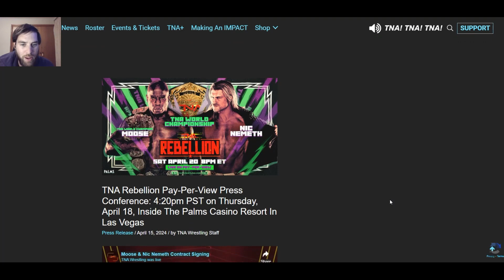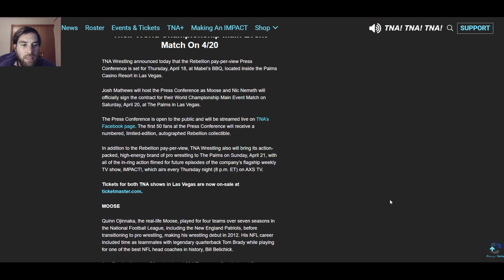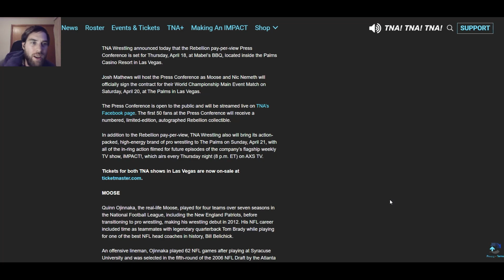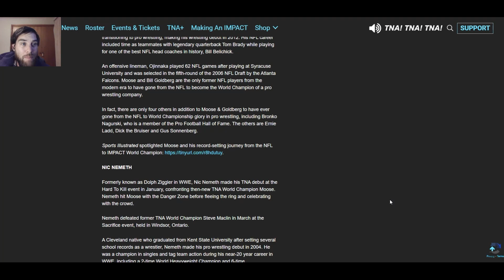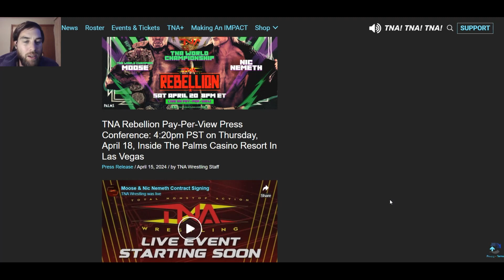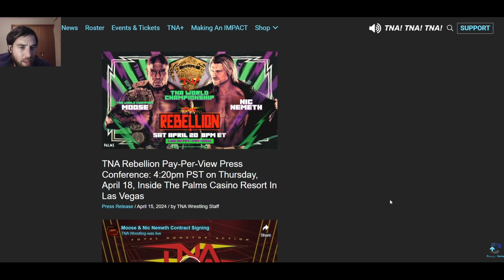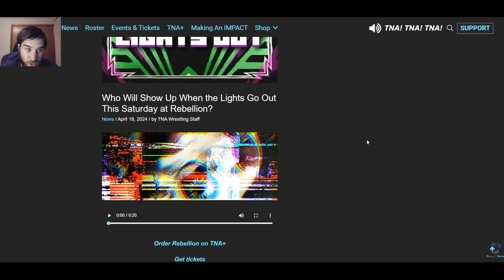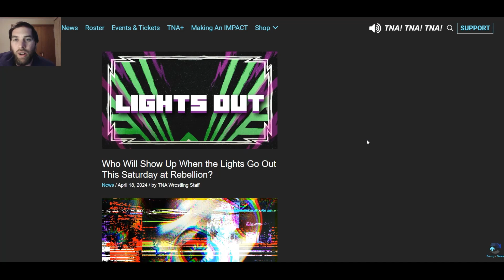TNA Rebellion press conferance impzonepod